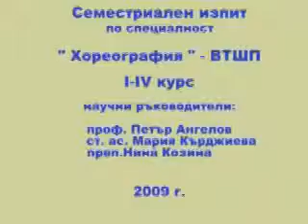Stela Andonakieva/Student Choreography specialty, profile variety show in Varna Free University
Department of Arts
Director Prof. Petar Angelov